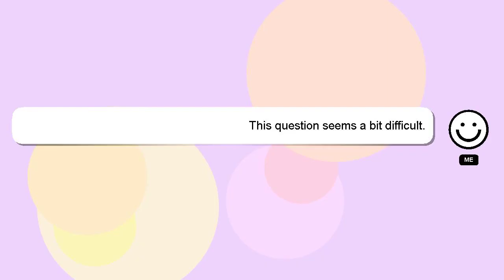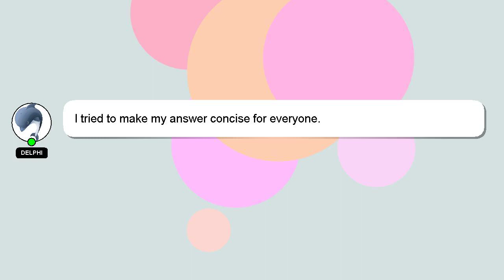How to eject water from iphone 14 pro max?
Let me give you a quick introduction about myself, Hey, I'm known as Delphi. Let me assist you in answering any questions you may have. - How to eject water from iphone 14 pro max?

I will express my appreciation for your answer by 'hearting' it.

*2 What we are experimenting :*